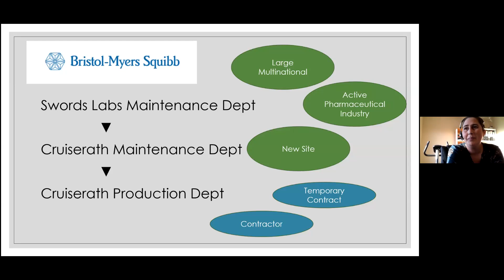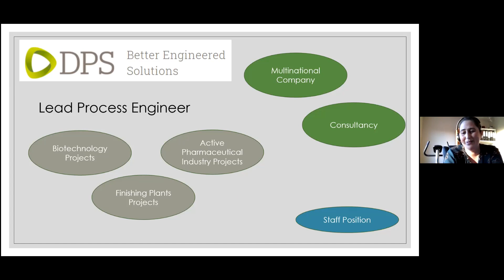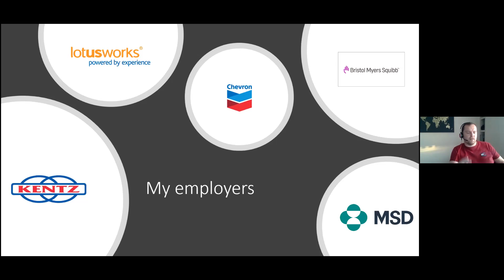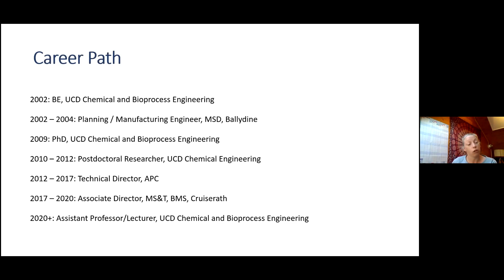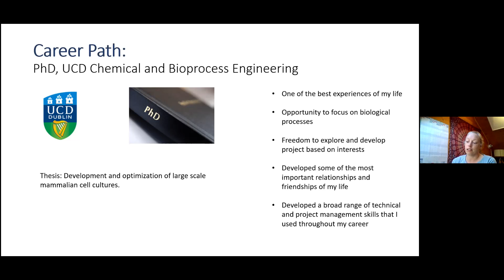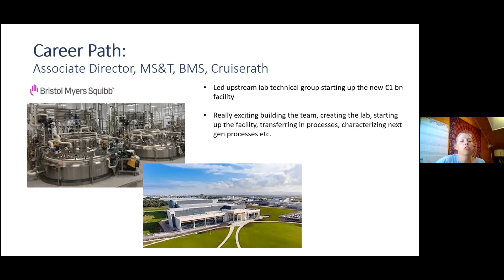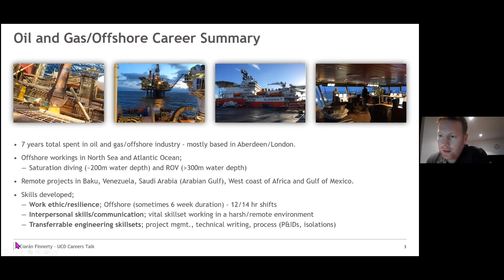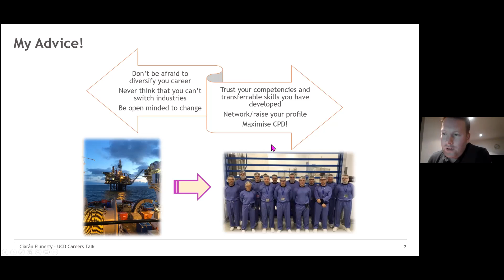Chemical and Bioprocess Engineering Careers Talk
Four speakers share their diverse career experiences in Chemical and Bioprocess Engineering, at home and abroad, highlighting the different pathways available to engineers.